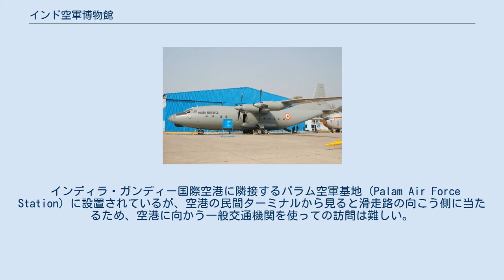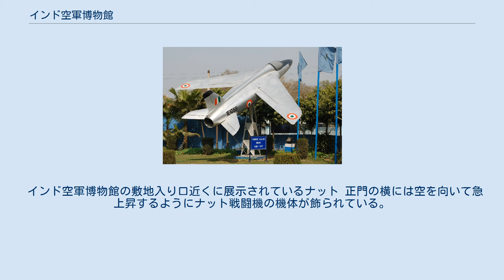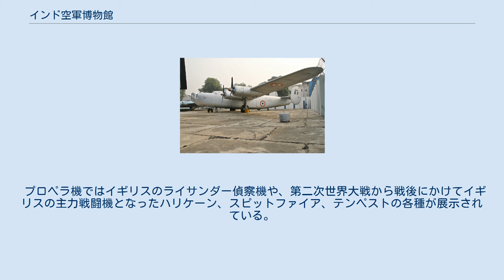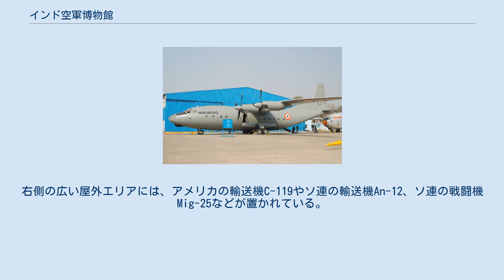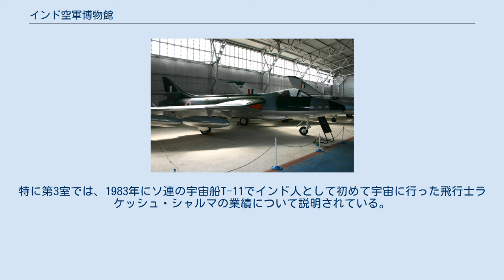インド空軍博物館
軍事・戦争博物館
インド空軍博物館の建物入り口と、その前に展示されているミサイル インド空軍博物館は、ニューデリーにあるインド空軍についての唯一の博物館である。
インドの空軍がイギリスの植民地下で1932年に創設されて以来使用してきた機体の実物や模型・写真を多数展示している。
展示されている機体の製造国はイギリス、フランス、アメリカ合衆国、ソビエト連邦、日本など多様である。
 インディラ・ガンディー国際空港に隣接するパラム空軍基地（Palam Air Force Station）に設置されているが、空港の民間ターミナルから見ると滑走路の向こう側に当たるため、空港に向かう一般交通機関を使っての訪問は難しい。
休館日は月・火曜と祝日で、入館は無料だが、入館時に係員から記帳するよう求められる。
 展示物は、受付とそれに続く小さな展示室を持つ大きなハンガーと、3つの小部屋に分かれた別館に収められ、大きな機体などは屋外に展示されている。
記念品を販売する売店も設置されており、売店では簡単な飲み物も出される。
 インド空軍博物館の敷地入り口近くに展示されているナット 正門の横には空を向いて急上昇するようにナット戦闘機の機体が飾られている。
ナットは第二次印パ戦争でパキスタン空軍相手に活躍した機体であり、敷地の外からでも塀越しに機体の前半分が見える。
また正門を少し入ったところに戦闘で亡くなった兵士たちの慰霊碑がある。
小さな玄関の奥に受付があってノートに記帳すると入館が許される。
受付を通ると模型や勲章や軍服を陳列した小部屋を通って大きなハンガーに入る。
 1932年以降インド空軍で使用された練習機、戦闘機、戦闘爆撃機、偵察機の実物ほかに、日本の桜花の実物とアメリカのアポロ宇宙船の実物大模型が展示されている。
そのほかエンジンや爆弾類も多数展示されている。
 プロペラ機ではイギリスのライサンダー偵察機や、第二次世界大戦から戦後にかけてイギリスの主力戦闘機となったハリケーン、スピットファイア、テンペストの各種が展示されている。
 ジェット戦闘機ではイギリスのDH.100 ヴァンパイアとハンター、フランスのウーラガン、ソ連のSu-7とMiG-21、インド国産のHF-24 マルートなど様々な機体が展示されている。
 入り口から見てハンガーの左側には比較的古い機体やインド・パキスタン戦争の戦利品が、右側には比較的新しい機体や大きな機体が置かれている。
左側にはアメリカのプロペラ4発爆撃機リベレーター、イギリスで設計されたジェット爆撃機キャンベラ、ソ連とアメリカのヘリコプター2機Mi-4とS-55のほかに、戦闘で破壊されたパキスタン軍の戦車も展示されている。
右側の広い屋外エリアには、アメリカの輸送機C-119やソ連の輸送機An-12、ソ連の戦闘機Mig-25などが置かれている。
 別館は3部屋に分かれており、インド空軍の初期から現在までの歴史を写真や模型で解説している。
特に第3室では、1983年にソ連の宇宙船T-11でインド人として初めて宇宙に行った飛行士ラケッシュ・シャルマの業績について説明されている。